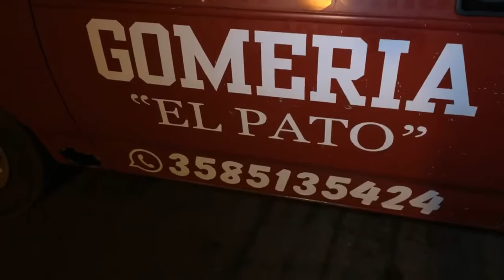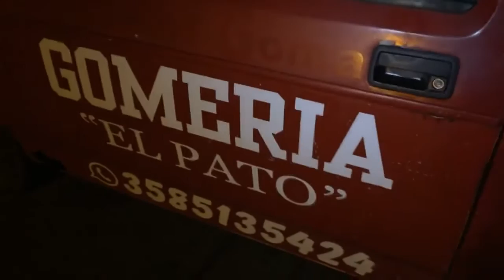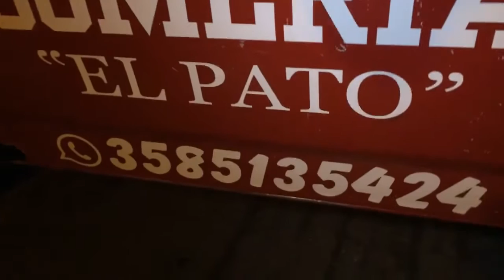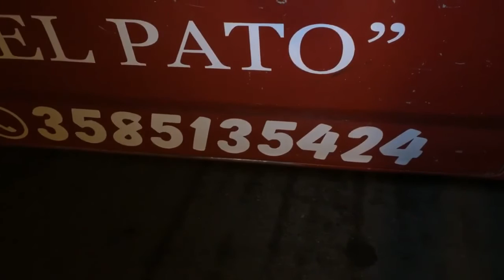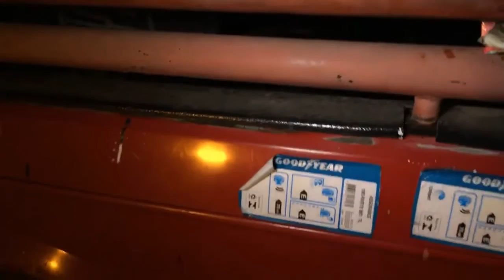OTRO ROBO DE HERRAMIENTA EN DEHEZA.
A "Pato" le robaron el gato hidráulico de la camioneta, pide por favor que se lo devuelvan, llamar al 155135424.